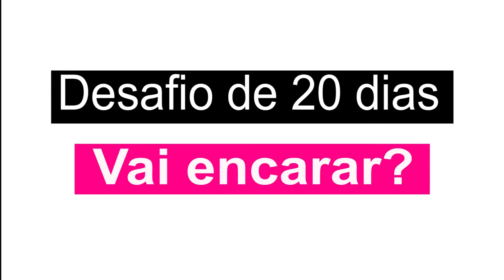HIIT Cardio para queimar gordura e emagracer rapido- DIA 4 - Bicicleta desafio de 20 dias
Dia 4 do nosso desafio HIIT 20 dias.
Hoje o treino foi feito na bicicleta

Essa sera uma sequencia de videos com treinos hiit que serve para homem e mulheres é claro.
O proposito e queimar gordura e perder peso.

O treino dura apenas 10min

Consiste de:
1 minuto na sua força maxima
1 minuto descansando - o descanso pode ser parado ou ativo depende da sua condição física. O proposito do descanso e para voce recuperar seu folego para poder dar o seu maximo novamente.
Procure sempre o auxilio de um medico ou profissional na academia para lhe ajudar.

lembrando para sempre buscar o auxilio de um profissional antes de fazer treinos intenso como este.

Cada dia iremoa fazer um exercí cio diferente para nao enjoar.

Vai encarar? Tag a gente nas fotos e videos use o tag